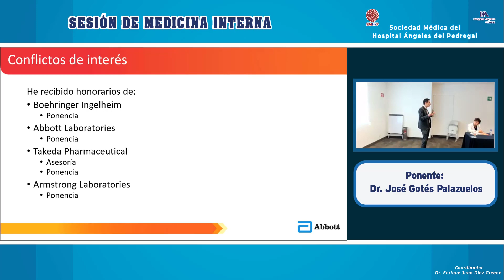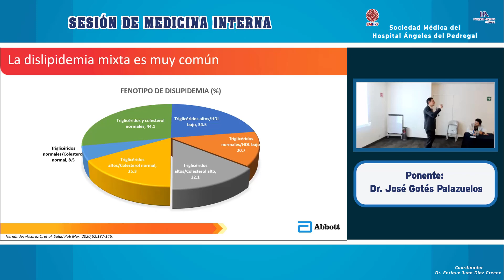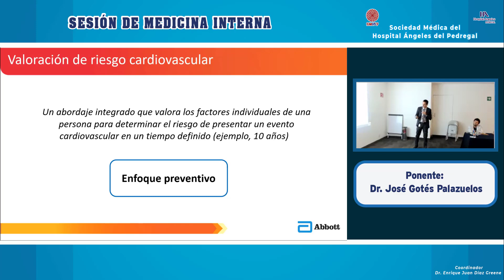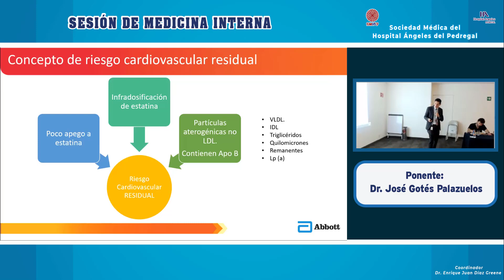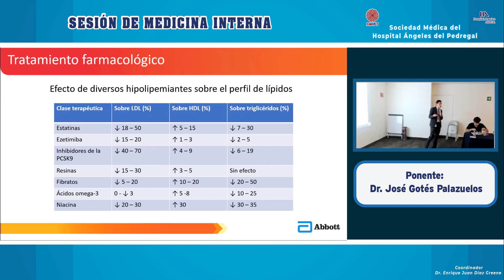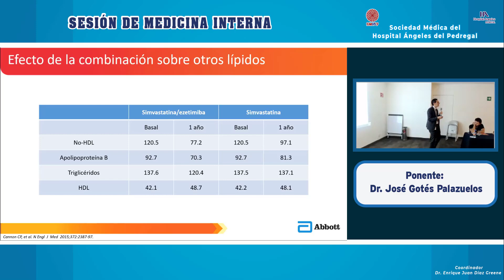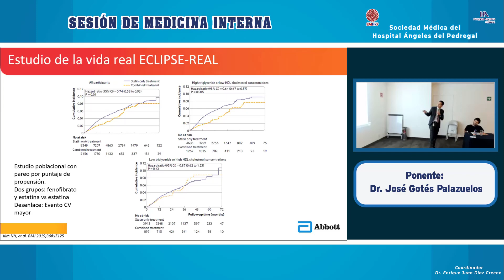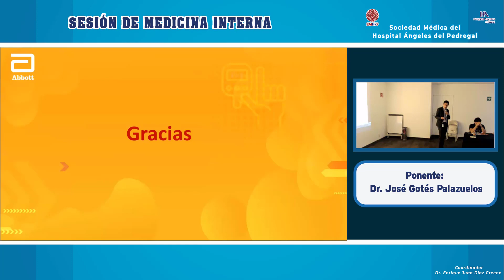Riesgo cardiovascular residual en dislipidemia mixta